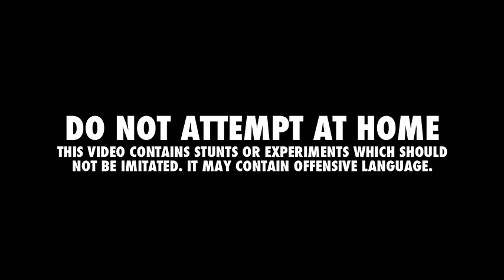How to Shoot an Anvil 100 Feet in the Air - You Have Been Warned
Gay Wilkinson enjoys blowing anvils more than 100 feet in the air. So much so that is a world champion at the activity. See how he does it, along with Riverfront Times writer Keegan Hamilton, in this video.